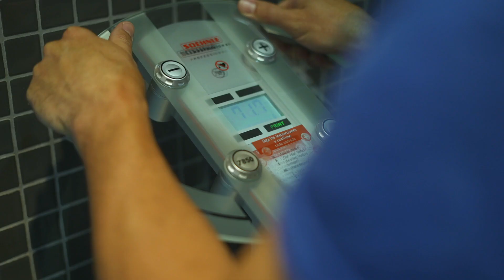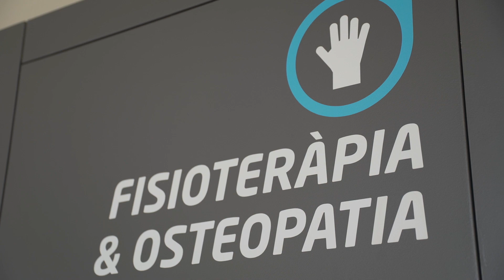Grup Duet Amb Identitat TVE2 Catalunya 18-10-2017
Reportaje del Grupo Duet con entrevistas a técnicos, fisioterapeuta, nutricionista y a su director general, Anselmo Méndez.
Programa emitido en TVE Catalunya el 18 de octubre de 2017.